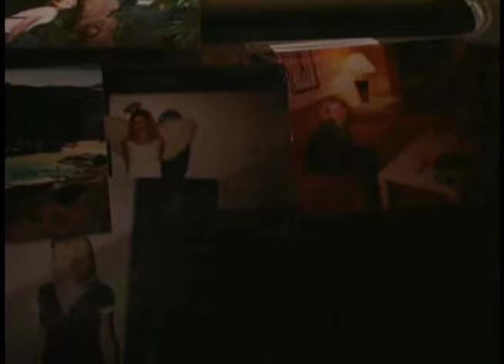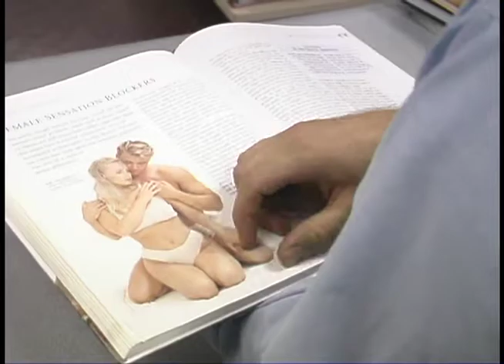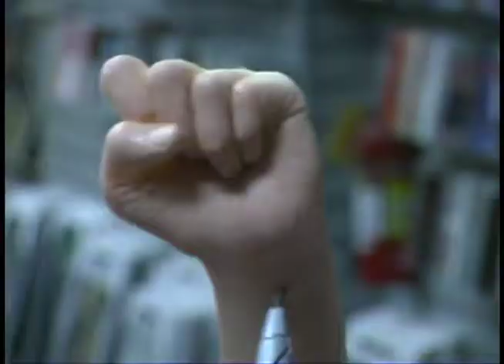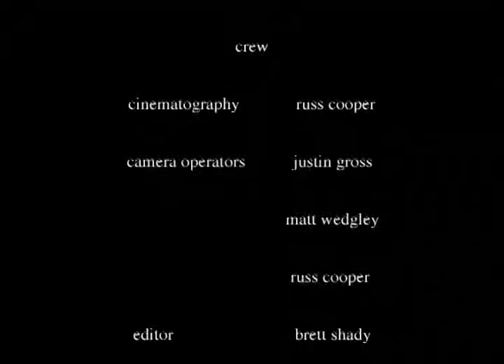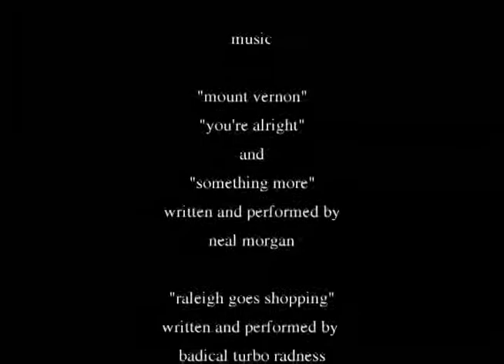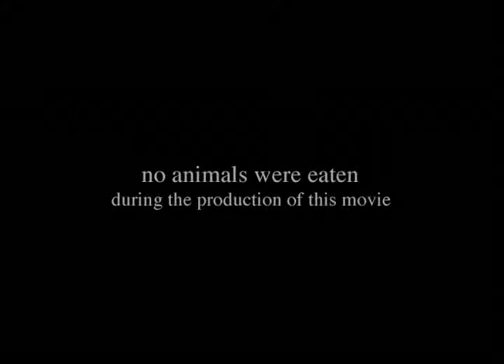In Front Of Her Movie